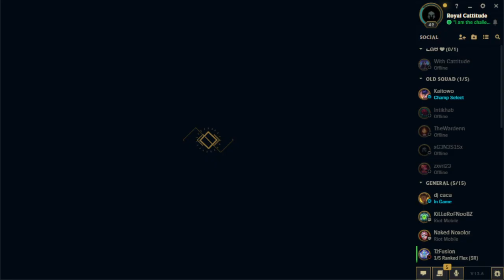Yorick vs Ashe [EUW] Plat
2023/03/ 27